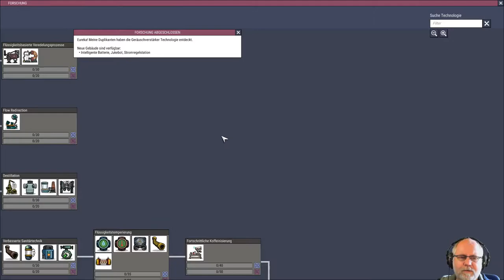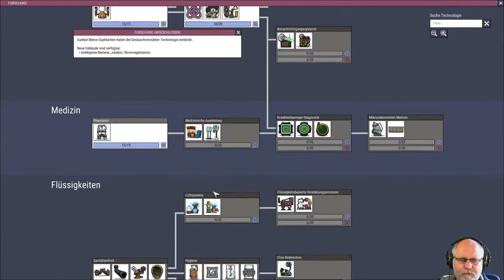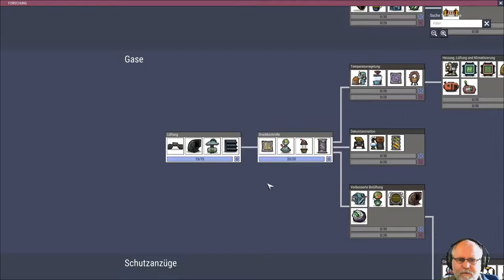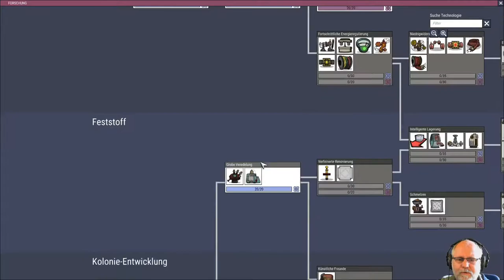Oxygen not included deutsch Staffel 2 Folge 13